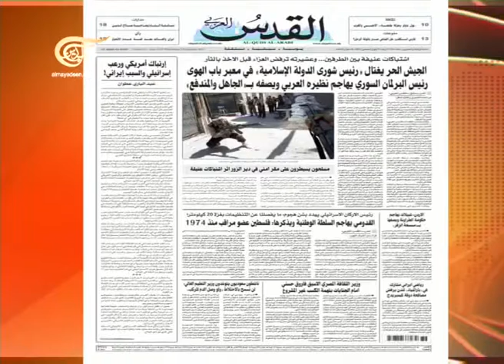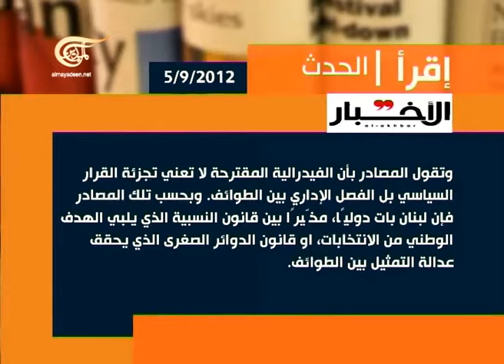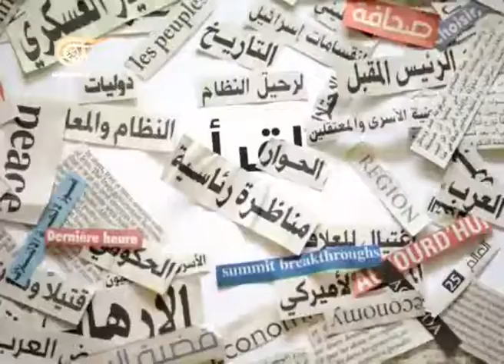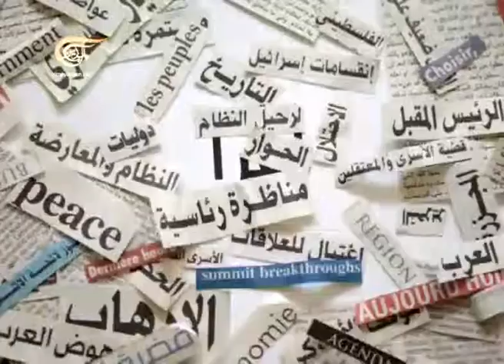آخر طبعة - مع الأستاذ موفق حرب_ كاتب ومحلل سياسي - 2012-09-05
آخر طبعة